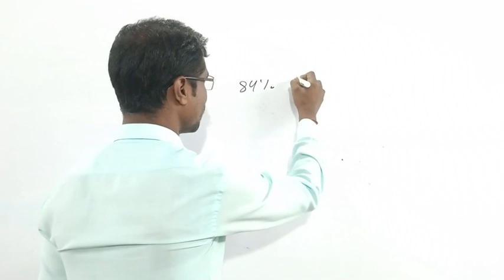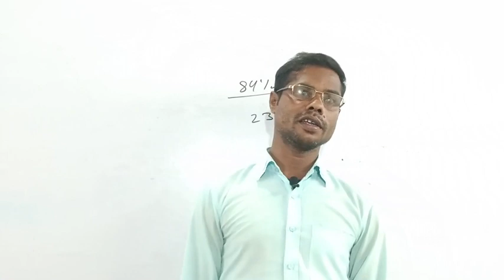12th में उत्तीर्ण होने वाले सभी student को बधाई।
12th में उत्तीर्ण होने वाले सभी student को बधाई।
हम आपके सुनहरे भविष्य की कामना करते है।
Genius classes